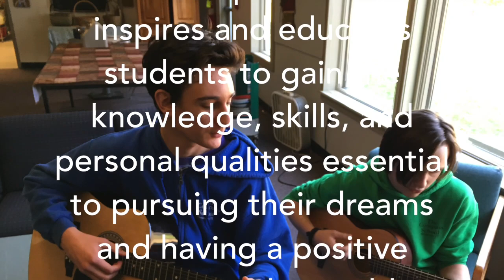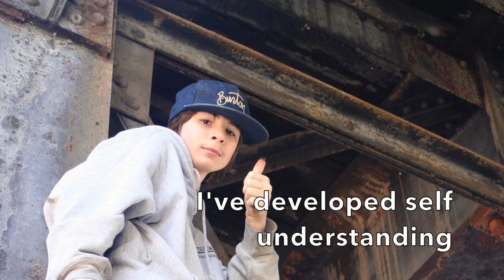Why Choose Compass School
This video is about Why Choose Compass School